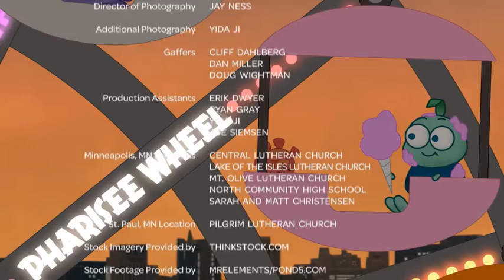Sunday School Sparkhouse Video Love One Another